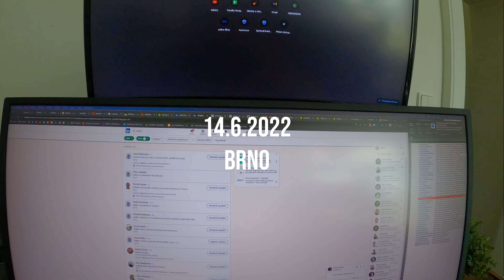Mostly chilling day | 4K 60fps